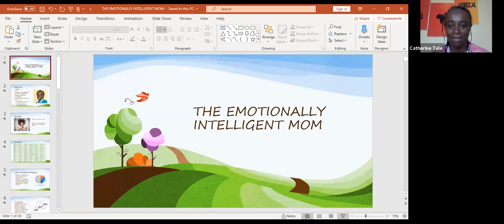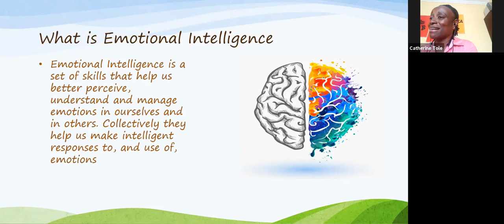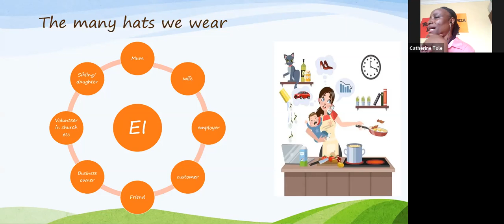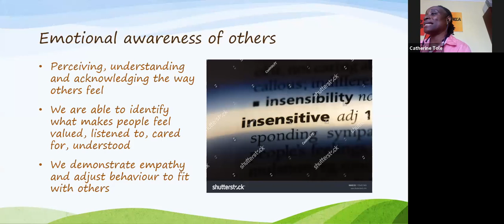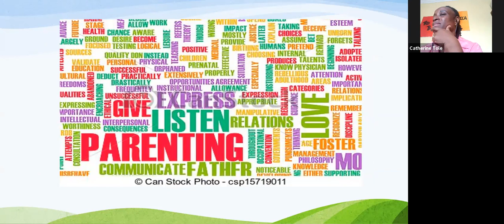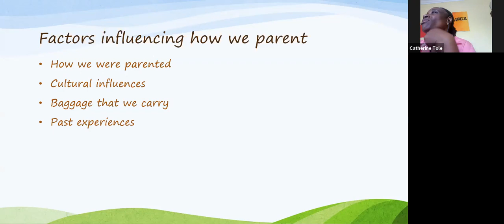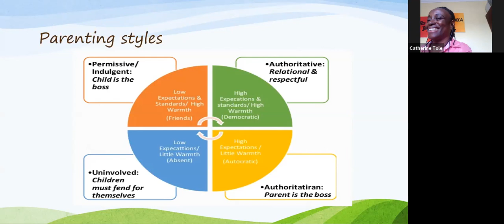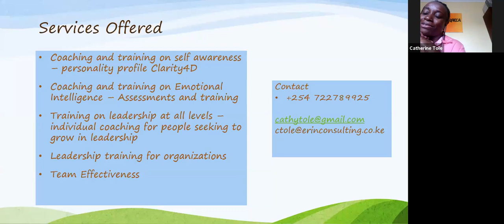THE EMOTIONALLY INTELLIGENT MOM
CHASING COURAGE

Sharpening our Emotional Intelligence allows us to relate well with others and most especially know ourselves. Moms are always interacting with people -  workmates, home carers, husband and children. To manage this relationships requires EMOTIONAL INTELLIGENCE.

Catherine Tole, an Emotional Intelligence and Personal Development Coach, was able to show moms the need for sharpening their EQ.

Chasing Courage is a bi-monthly talk hosted by Wairimu, the ODDacity Mentor to educate, encourage and inspire moms. The talks are over ZOOM.

-This particular talk was held on 24th June 2020.
-The first 10 minutes were interrupted by loss of electricity. The conversation resumes after these 10 minutes to restart the introduction of the guest.
-You can skip to 0:00:48 when the introduction begins.